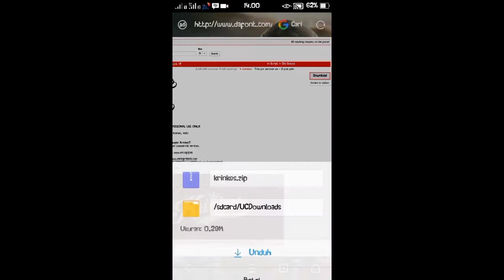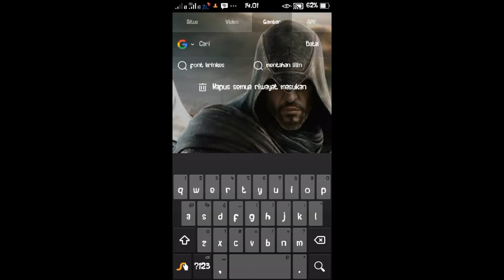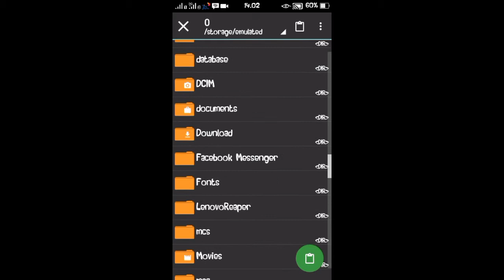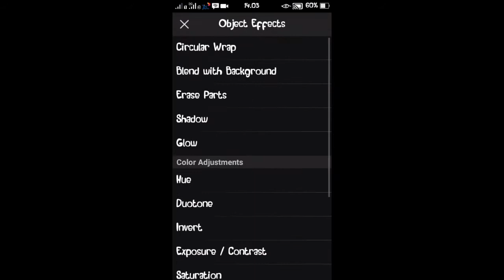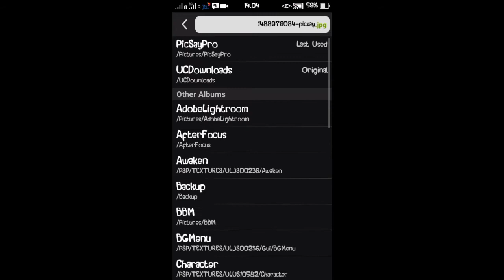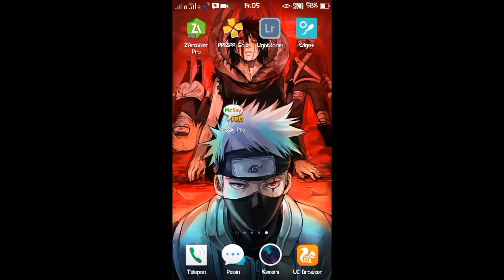Cara Membuat Tulisan diatas Lilin - Picsay Pro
Yo What'sUp Guys!
kali ini saya ngedit lagi yaitu! "cara membuat tulisan diatas api lilin" caranya mudah banget! langsung tonton videonya saja!